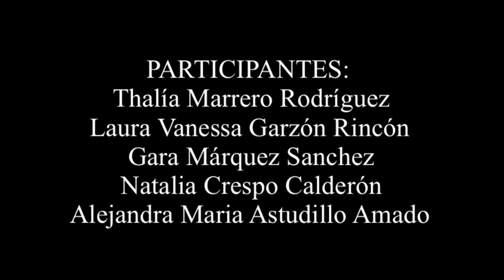En primera persona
IES Pérez Galdós
Bachillerato

SINOPSIS: En este documental tres mujeres cuentan su traumática historia de maltrato causada por sus agresores. Estas víctimas muestran su inmenso dolor tras haber pasado por estos tratos machistas, mostrando su forma de afrontar la situación, además de su deseo de justicia.